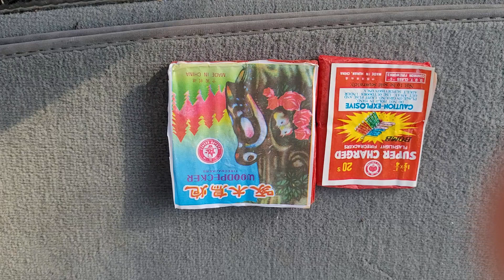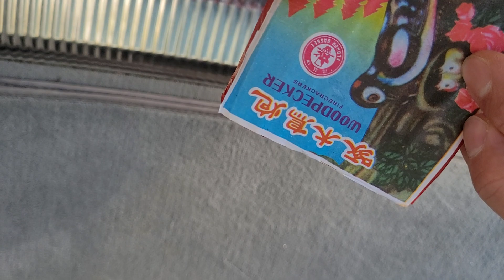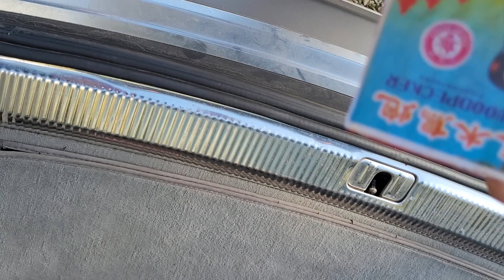Blitzmatten aus Belgien (Supercharged - Woodpecker)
Besten Dank an Arnek Feuerwerk!